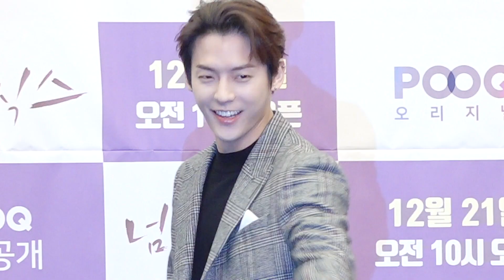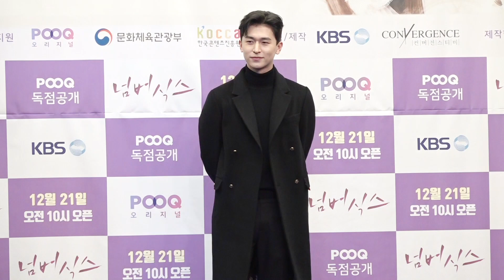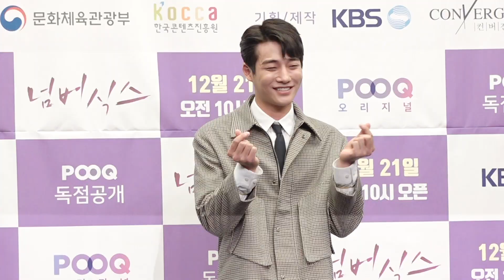【1811219】KBS新剧《NO.6》发表会BTOB李旼赫展现高情商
12月19日下午，由KBS制作，在网络平台POOQ播出的独幕剧《NO.6》制作发表会在首尔麻浦区某酒店内进行。当天，BTOB成员李旼赫、dalshabet成员裴佑熙，演员白书怡、权英民、姜律、韩素恩六位主演悉数到场。在结束拍照环节后，演员们各自介绍了自己在剧中扮演的角色。当问到关于拍摄过程中的趣事时，李旼赫表示，比起一个事件，大家在一起拍摄本身就是一件非常愉快的事情，回答展现了超高情商。视频链接：